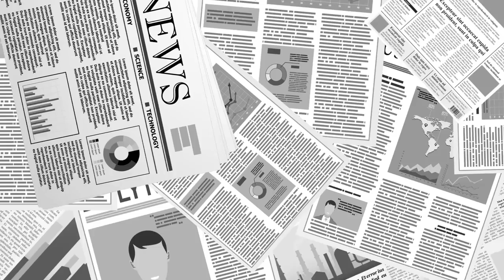선거무효소송 / 변호인단 기자회견 [공병호TV]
Bitcoin : 3MTW849AkP2ftLeSK2teZHMmzLu7Z83s9U